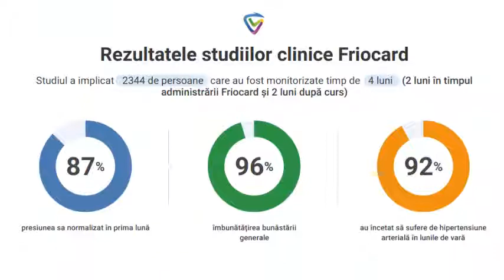Friocard - capsule pentru normalizarea presiunii!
capsule pentru normalizarea presiunii in sezonul cald
Doar 1 curs va ajuta:
- Reduce sarcina asupra inimii, vaselor de sânge și a sistemului respirator în timpul căldurii
- Normalizează cu grijă tensiunea arterială
- Îmbunătățește fluxul sanguin către creier
Capsule Friocard - compoziție naturală
pentru protejarea împotriva hipertensiunii